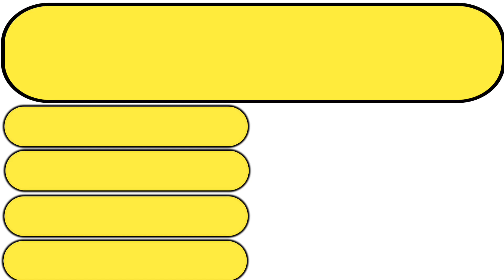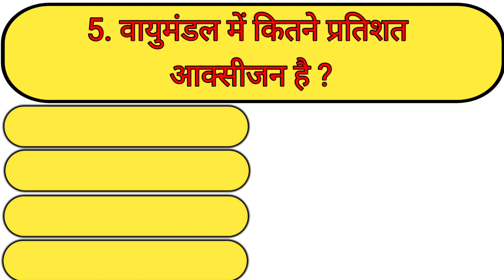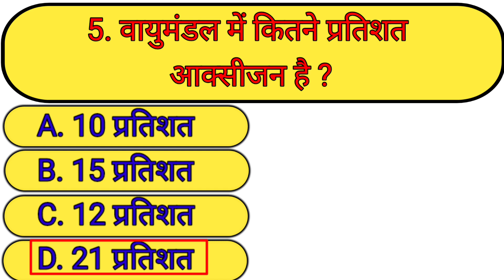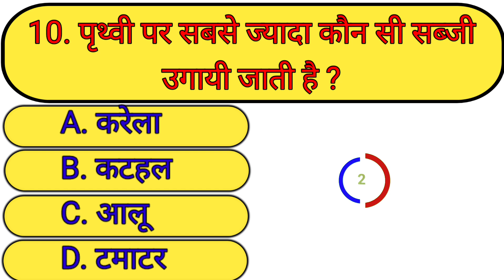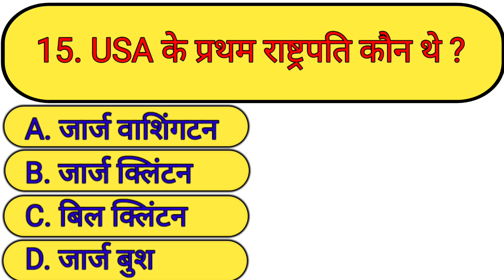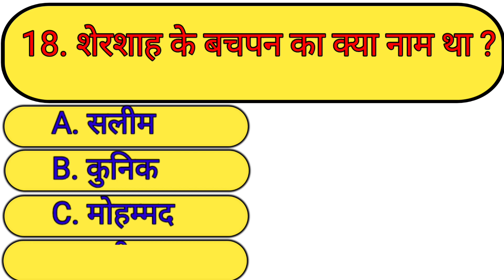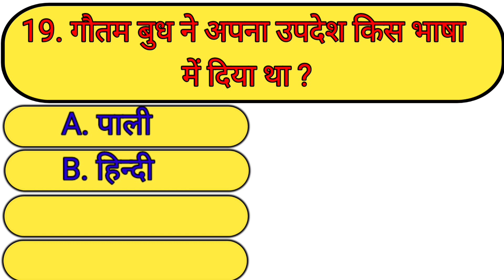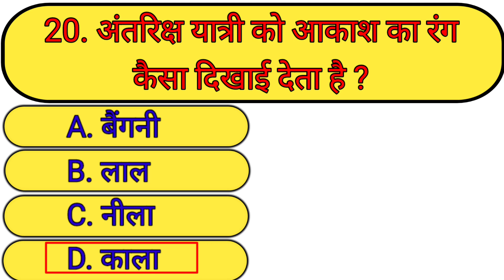GK Questions || GK In Hindi || GK Questions And Answer || GK Quiz || GKSAHITYA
Description

 quiz questions
 general knowledge questions
 gk quiz
 India GK
hindi gk
 samanya gyan
gk questions
 india gk in hindi
 2024 gk questions and answers
lucent gk
 lucent gk
 lucent geography
geography gk
 lucent mcq
gk
gk questions and answers
 gk question
general knowledge
 br gk study
 gk questions
g k
 question
 general knowledge questions and answers
 samanya gyan
 knowledge
question answer
 general knowledge questions
gk knowledge
जनरल नॉलेज
 gk quiz
 ips question and answer
gk
gk question
 gk afroz
 gk questions
gk today
GK today
gk tricks
 gk study adda
 gk video
 gk live
 question
 सामान्य ज्ञान
 general knowledge ke questi
 gk knowledge
 gk dijiye
 general class 89. gk knowledge
 gk dijiye
 general class
 Gksahitya
 GK
 gk question
 general knowledge
 g k
 g.k
 question answer
 question
 gk
 knowledge
 general knowledge question
 g. k
 quiz gk
 gk question
 gk
 gk 2020
 gk 2021
 gk 2022
 gk 2023
 g.k. question with answer
 answer
 lucent gk
 GK 2021
 GK 2022
 GK 2023
 Gk2024
 g,k
gk general knowledge
 gk knowledge
 GK Police
 GK IAS
 GK IPS
 tense
 current affairs
 g.k questions
 gk today current affairs
 GK
 GK BR
 Gk
 gk
 GK
 Gk quiz
 GK BR
 GK ki Video
 Good sawal
 GK.
 BR
 hindi question
 gk question gk question
 answer
gk knowledge
gk2023
 samanya gyan
 GK number 1
 GK Question
 gk question
 gK question
 GK gk जीके
 GK wali Gk sahitya
100 interesting GK question and answer
Gksahitya
GK question and answer
 100 GK
interesting 100 GK question
GK 100
GK ke 100 interesting question
100 interesting GK question
GK question answer
100 GK question and answer
100 GK question in Hindi